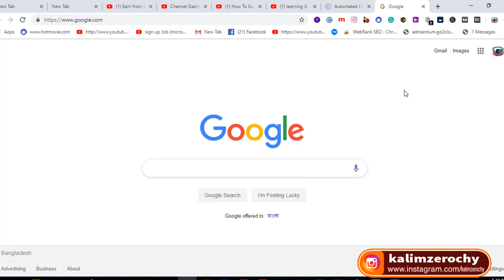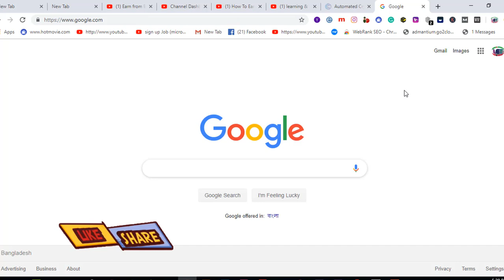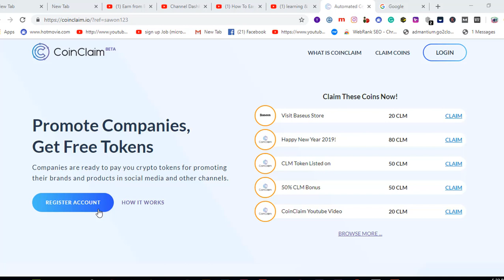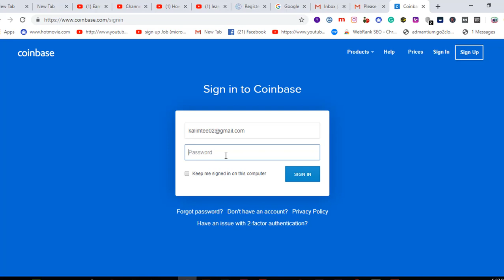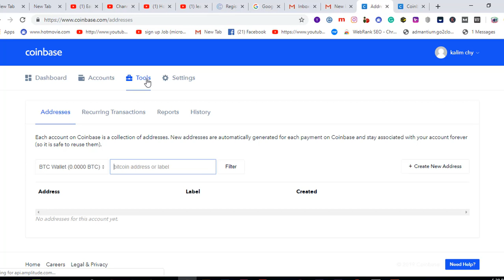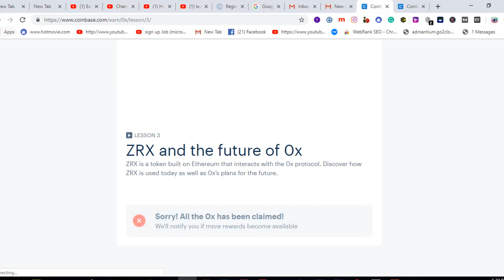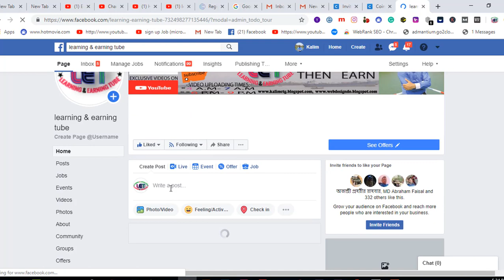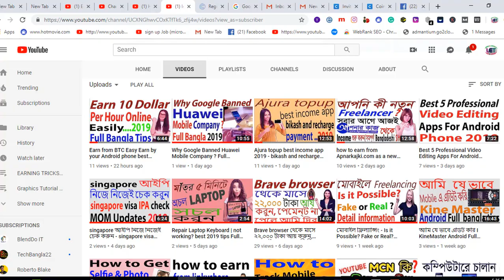how to Earn from coin claim by Android phone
Here you will find Earn from  coin  claim by  Android  phoneWith Brave
funny vlog
learning & earning tube
funny vlog
learning & earning tube
1.  Youtube video making Quality tools full bangla 2019
2.   Upwork English spelling test (U.S version) answers 2019
3. হাত খরচের টাকা চাই ? ৫০-১০০ ডলার আয় - (১০০% বিকাশ রকেট
     পেমেন্ট)
5. যেকোন ভিডিও আপলোড এবং ভিউ করে ইনকাম করুন লাখ টাকা II